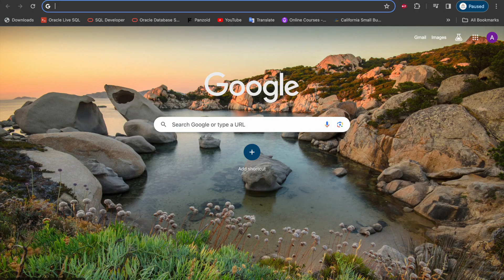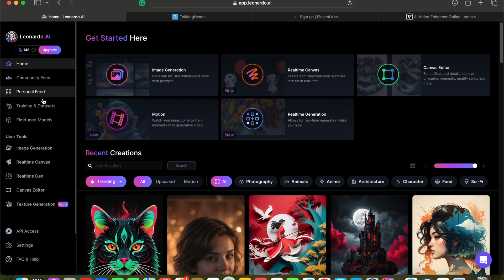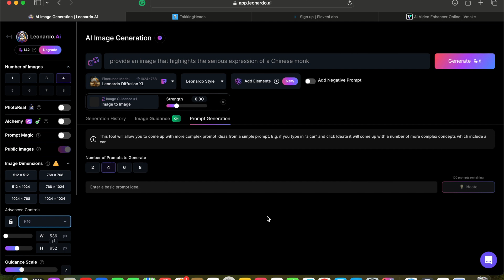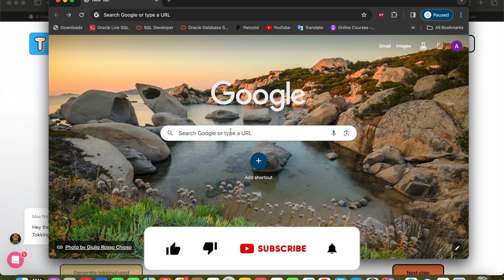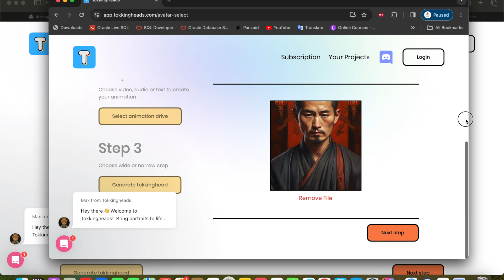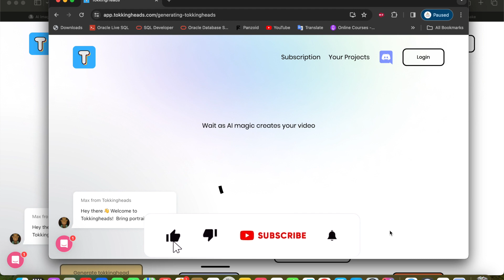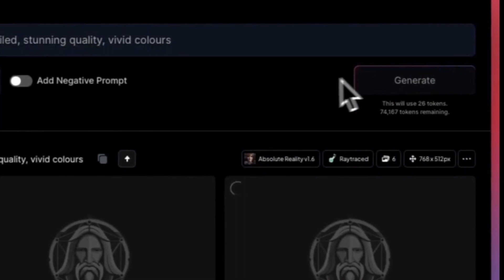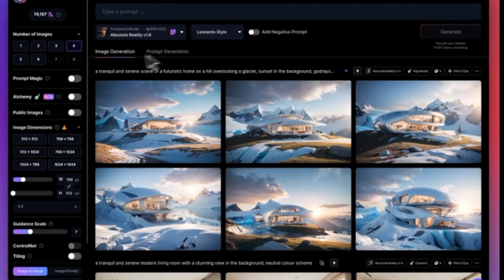👍🏻 በቀላሉ Talking AVATAR በመስራት ብዙ ገንዘብ ይስሩ! | How to Create Talking AVATAR! and Making Money!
👍🏻 በቀላሉ እዴት ይህንን Talking AVATAR እደሰራሁት ላሳያችሁ! | How to Create Talking AVATAR! | using AI @AddisBetoch
In this video, I will be showing you how to create a talking AVATAR,
Don't miss out on more Amazing tips and tricks from the Addis Betoch.
Digital content creation
Animations
AI tools
Monetization
Online skills
Talking Avatar
Canva animations
Step-by-step guide
Craft
Engaging
Valuable
Comprehensive
Process
Generate
Harness
Explore
Avenues
Make money online
Tech-talk
Platforms
Creative projects
Online presence
Networking
Collaboration
Visibility
In the dynamic world of digital content creation, the ability to craft engaging animations, employ AI tools, and monetize your skills online has become increasingly valuable. This comprehensive guide will walk you through the step-by-step process of creating a Talking Avatar, generating animations using Canva, harnessing AI tools, and exploring avenues to make money online through tech-talk.